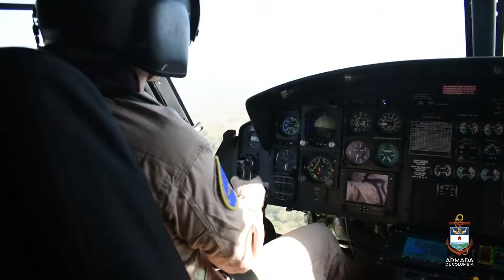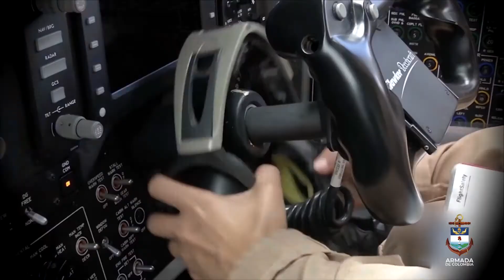DIA INTERNACIONAL DE LA MUJER Marzo 8 de 2022